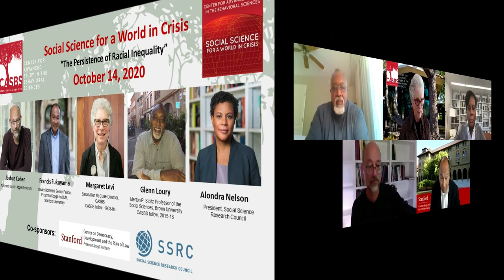Episode 9: "The Persistence of Racial Inequality"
This is Episode 9 in CASBS's live webcast series Social Science for a World in Crisis.

On October 14, 2020, CASBS hosted a live online panel discussion featuring Joshua Cohen, Francis Fukuyama, Glenn Loury, and Alondra Nelson in conversation with Margaret Levi. See event summary further below.

CASBS on Twitter: @CASBSStanford

Event Summary

The seemingly intractable problem of racial inequality in the United States – despite periods of tremendous progress – is evident in numerous measures of disparity (poverty rates, educational achievement, household net worth, homicide and imprisonment rates, and much more). The question is why racial inequality persists. This episode will explore the causal mechanisms and processes that contribute to socially reproducing and perpetuating the relative position of Blacks in America. It will examine the role of individual and group behavior choices and patterns, on the one hand, and history, circumstance, and social structure, on the other. Are some analytic arguments, and different normative conclusions drawn from them, more persuasive?

Join Joshua Cohen, Francis Fukuyama, Glenn Loury, and Alondra Nelson in conversation with Margaret Levi as they consider these issues and discuss social policy remedies to promote racial equality and the flourishing of Black Americans.

We strongly encourage viewers to read Glenn Loury’s essay, “Why Does Racial Inequality Persist?”